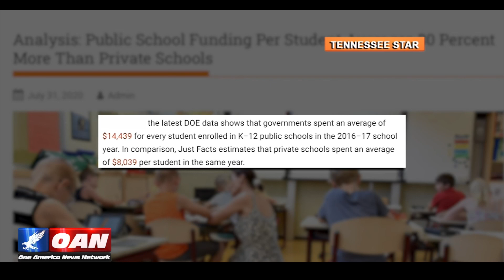What the MSM Was Afraid to Tell You